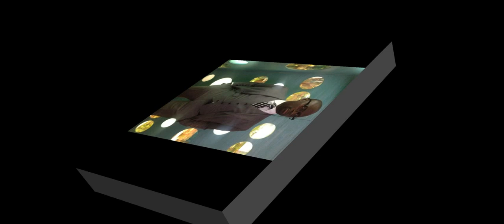"Somthing Bout You" - Carlos Morgan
"Something 'Bout You"
Written by: Carlos Morgan (Lyrics) Peter Natale (Music)
Gringos Music/Peaboo Music
Produced by: Peter Natale f/ Peaboo Music Group
Recorded by: Peter Natale @ The Spare Bedroom Studios
All Instruments: Peter Natale
All Vocals: Carlos Morgan
Mixed by: Peter Natale @ The Spare Bedroom Studios
Mastered by: Andrew Seok @ Bump Music

Solroc Music 2012/2013